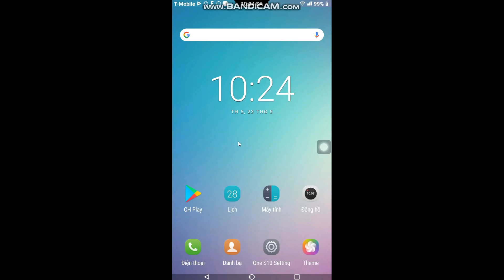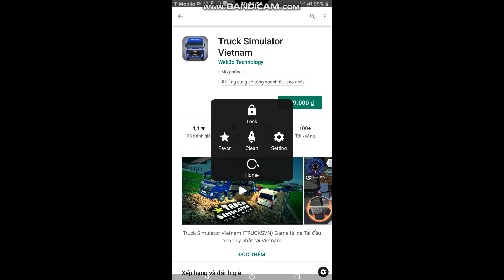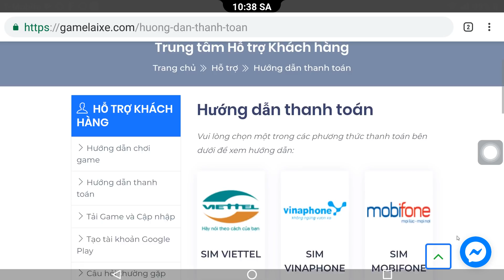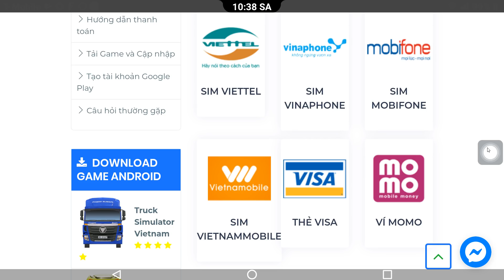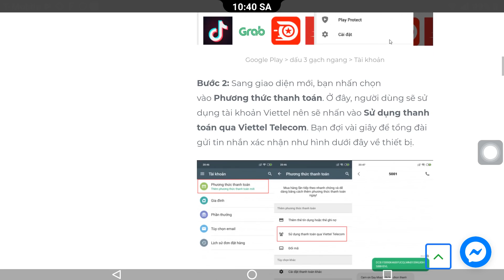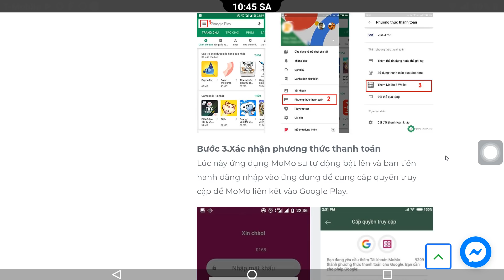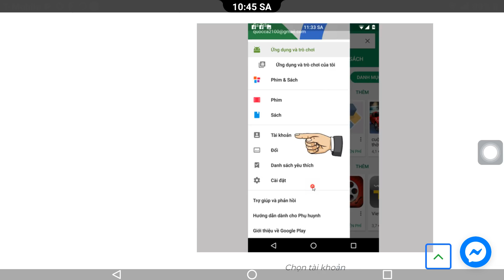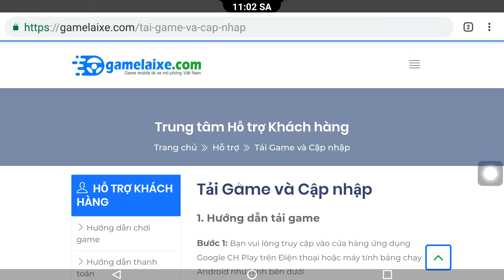[TRUCK SIMULATOR VIETNAM] Hướng dẫn tải & cài đặt game cho mobile HĐH Android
© Bản quyền thuộc về Hyundai Universe ETS2 Viet Nam ☞ Do not Reup !